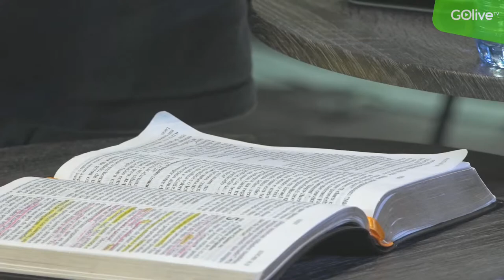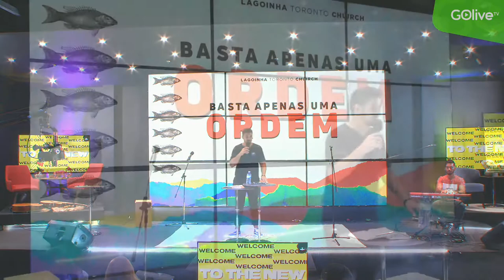Lagoinha Toronto Com Felipe Guedes - Dia 12 De Setembro De 2020